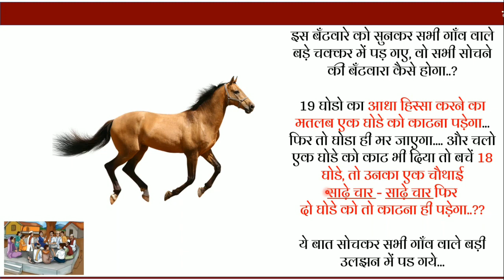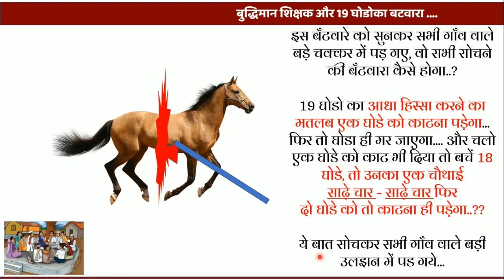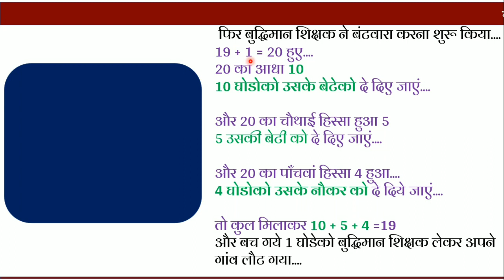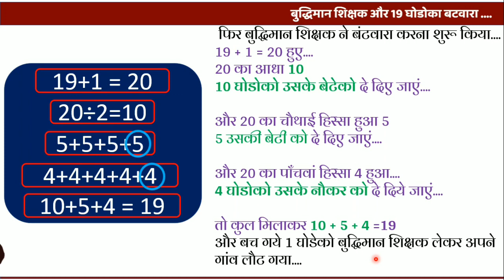एक प्रेरणादायक हिंदी कहानी | बुद्धिमान शिक्षक और 19 घोडोका बटवारा | Motivational hindi story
क प्रेरणादायक हिंदी कहानी | बुद्धिमान शिक्षक और 19 घोडोका बटवारा | Motivational hindi story
1. एक प्रेरणादायक हिंदी कहानी
2. Motivational hindi story
3. बुद्धिमान शिक्षक और 19 घोडोका बटवारा
4. Intelligent Teacher and dividation of 19 horses
5. 19 घोडो की एक प्रेरणादायक कहानी